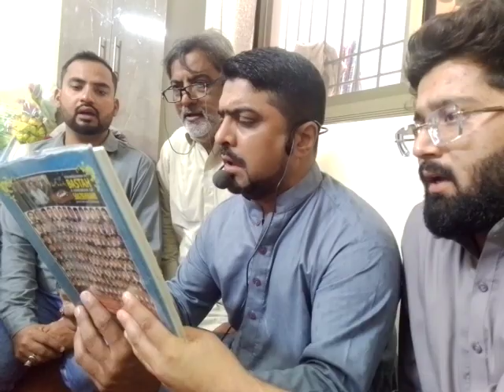دعائے ندبہ کے بعد مختصر مجلس(2)